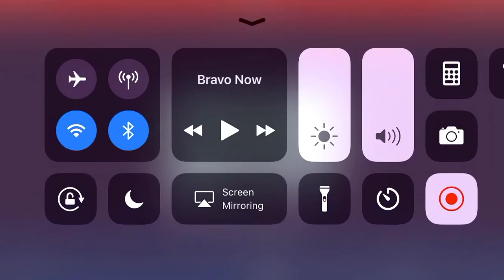August 31, 2018